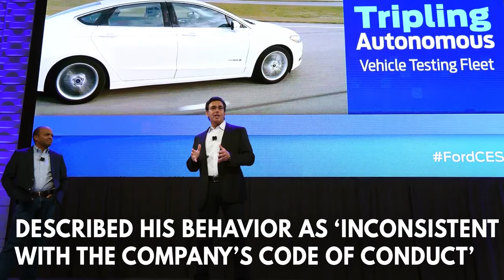Top Ford executive Raj Nair ousted after internal investigation on inappropriate behavior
Ford's North America president Raj Nair is leaving the company after an internal probe described his workplace behavior as 'inconsistent with the company's code of conduct.'